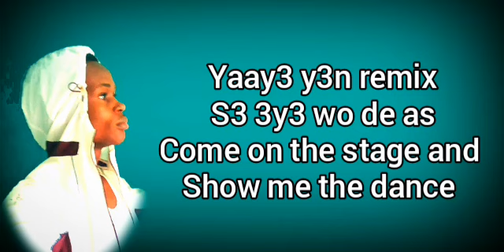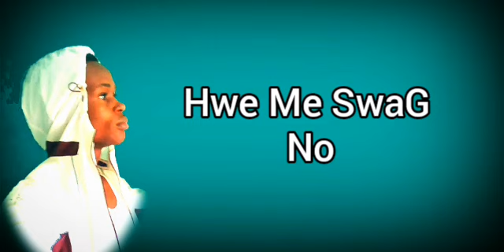Hw3 Me SwaG No_Official Lyrics Video_(Gh RocA)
This is an official lyrics video for the Gh Street Banger
FAM let all watch this video to help us to know how to sing the lyrics.